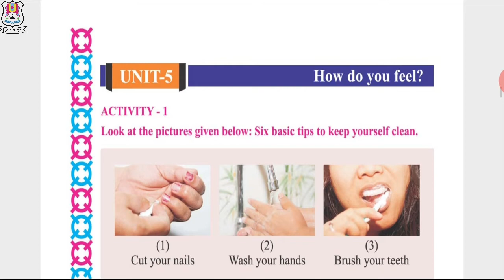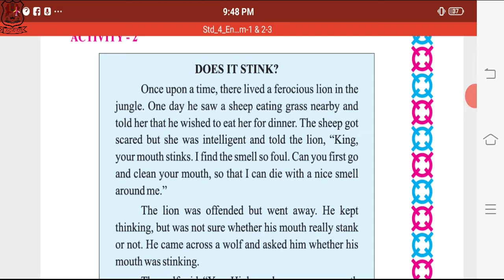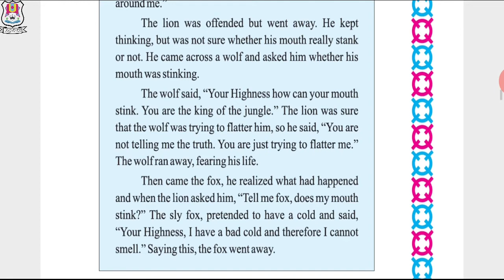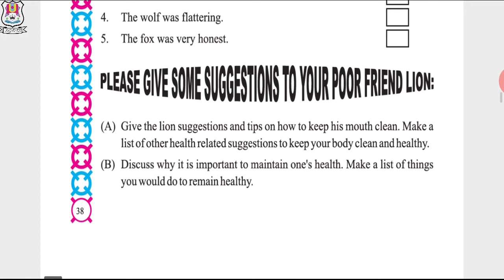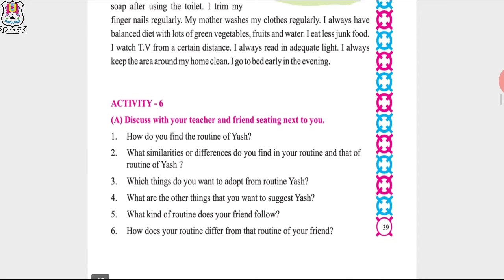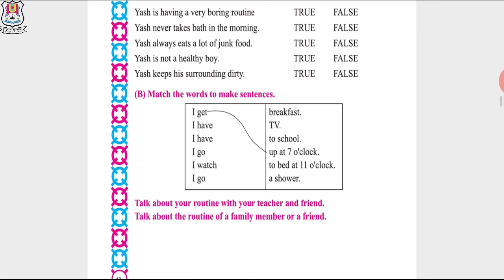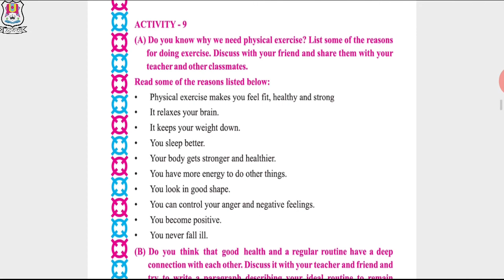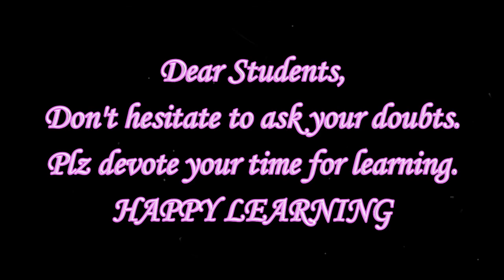Std.4 || ENGLISH || Ch.5 || How do you feel? ||,Shree Ghanshyam English Teaching School NADIAD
Std.4 || ENGLISH || Ch.5 || How do you feel? ||,Shree Ghanshyam English Teaching School NADIAD  ||  , SGETS  || , Online Education || , Online Study || , Online Classes || ,